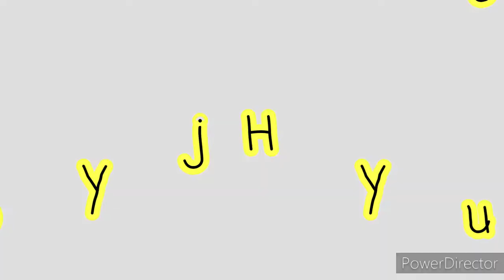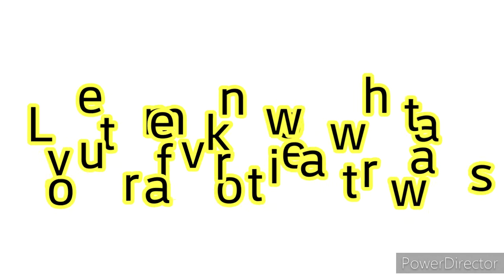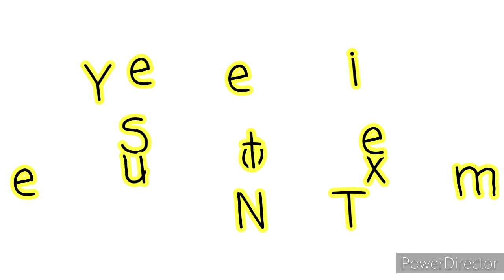Random drawings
This is just some of the masterpieces ive made. Hope you guys like it